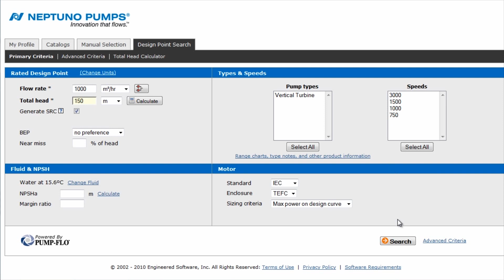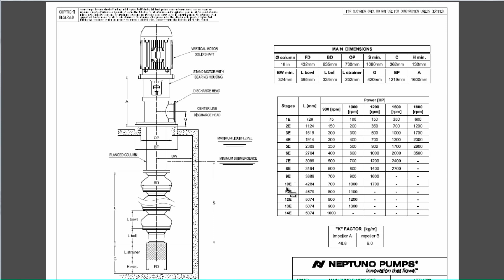Neptuno Pumps® - VTPSelector™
Find the right Vertical Turbine Pump (VTP) for your application using the Neptuno Pumps® VTPSelector™.